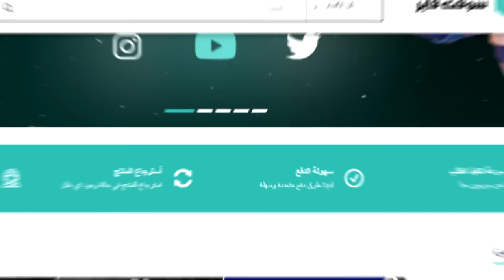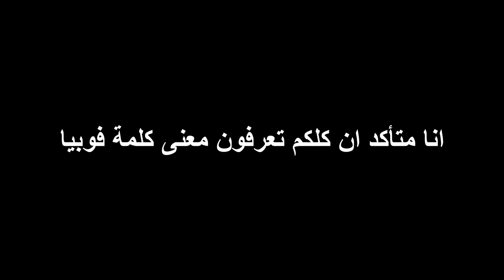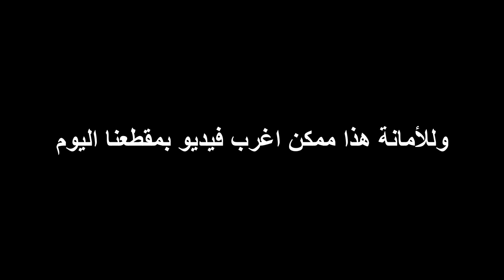💈" كلب اسود " اي احد ينظر له .. يغمى عليه | اغرب المقاطع الشيطانية 🩸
- سنابي Pepsi.pk :
موقع سوفت فاير ( لـ بيع الألعاب )
- اي تونز
- العاب بي سي
- العاب اكس بوكس
- جميع انواع الستورات ' بلايستيشن وغيره

بيبسي

ـــــــــــــــــــــــــــــــــــــــــــــــــــــــــــــــــــــــــــــــــــــــــــ